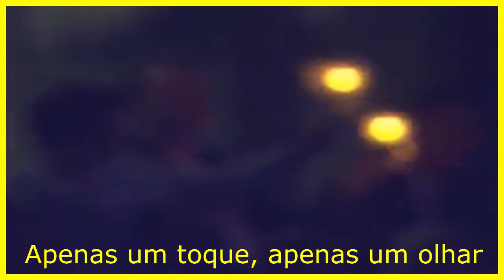I´VE BEEN IN LOVE BEFORE - TRADUÇÃO EM PORTUGUÊS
MÚSICA BOA O TEMPO NÃO ENVELHECE !
Linda performance da canção "I've Been in Love Before" interpretada pelo musico Nick Van Eede (  Cutting Crew ) e orquestra.
Originalmente "I've Been in Love Before" é o segundo single do álbum Broadcast, lançado pela banda de pop rock Cutting Crew em 1986. A canção obteve sucesso nos Estados Unidos e Canadá, alcançando as posições #9 e #8 respectivamente.
No Brasil a canção fez parte da Novela Mandala exiba pela Rede Globo em 1987.